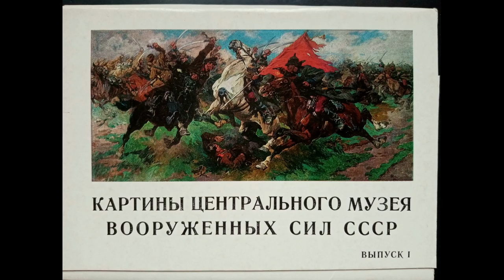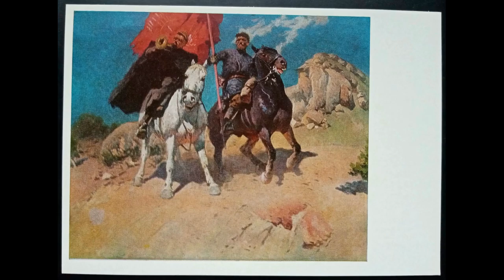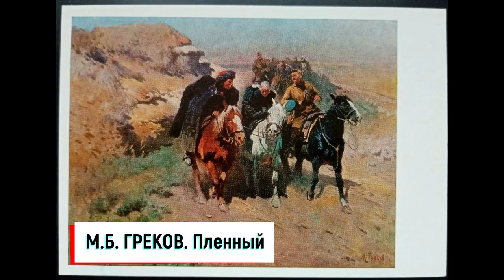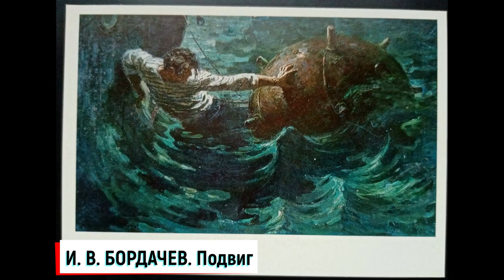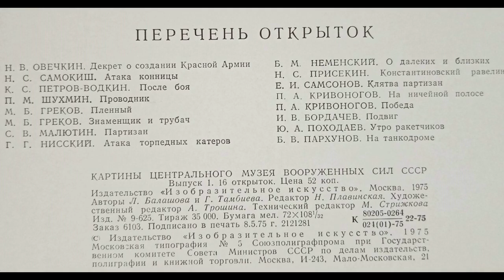Картины центрального музея Вооруженных Сил СССР на открытках. Соцреализм. 1975 год. Первый выпуск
Данный комплект открыток знакомит зрителей с некоторыми картинами из собрания художественного фонда музея, отразившими боевой путь Вооруженных Сил нашей страны.